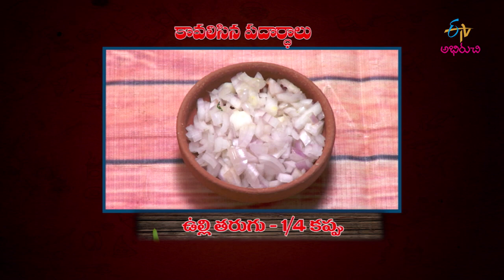Pachi Palli Chukka Koora | పల్లీల చుక్కకూర తయారీ విధానం | Lunch Box | 17th November 2020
పల్లీల చుక్కకూర తయారీ విధానం

Pachi Palli Chukka Kura is a delicious curry prepared by cooking Indian sorrel with boiled peanuts, onions, spices and other ingredients.